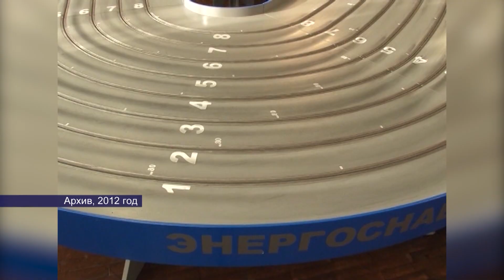17112023 в этот день 1